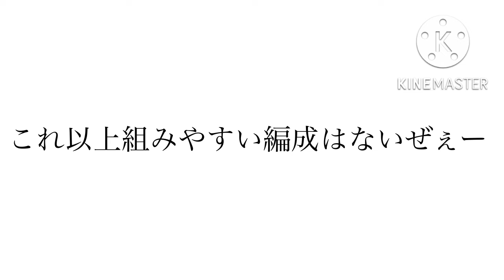【トレクル】親父と弟 エースは俺が助ける ☆9 超組みやすい編成！！！ #307 お宝最大＋8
親父と弟 エースは俺が助ける☆9の全ギミック対応編成を紹介します！

0:00 1編成
5:57 代用キャラ紹介